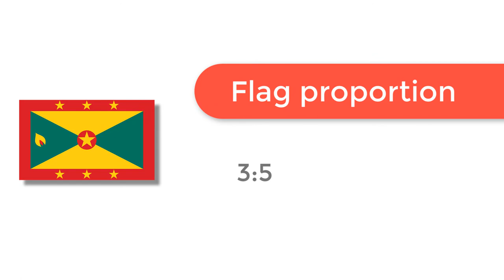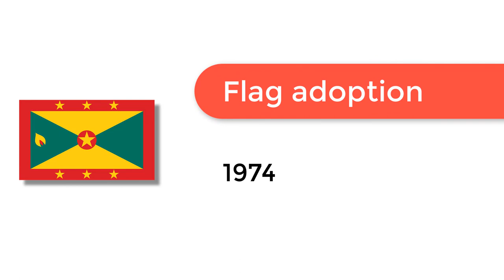Flag of Grenada - 🌍 How to Draw the Grenadian Flag - SVG Vector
- Flag of Grenada: Check out how to draw the flag of Grenada. Let’s discover how to draw the national flag of Grenada in a few minutes. Discover the national flags of all the countries in the world.